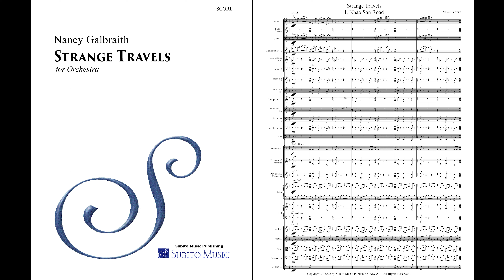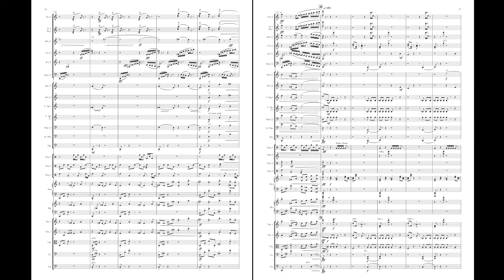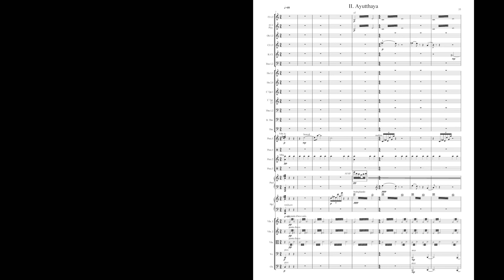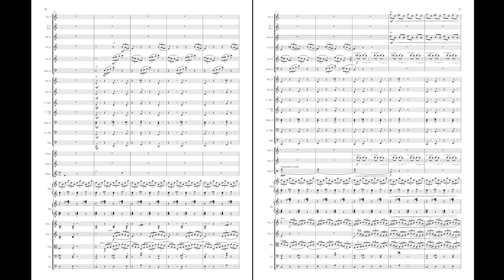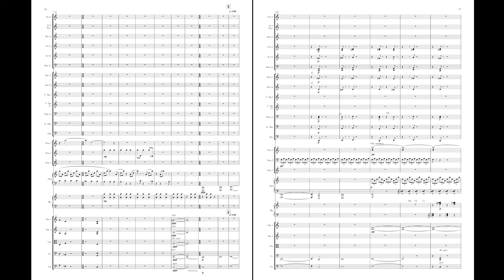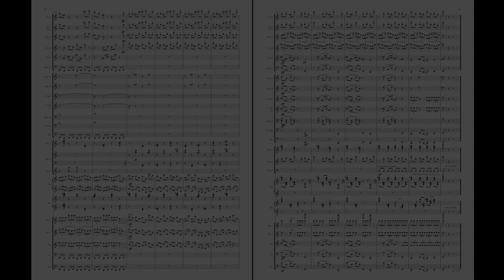Nancy Galbraith – Strange Travels – Orchestra – Music & Score – 4K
— BEST WHEN VIEWED WITH 4K RESOLUTION —
1. Khao San Road (0:08) • 2. Ayutthaya (5:34)